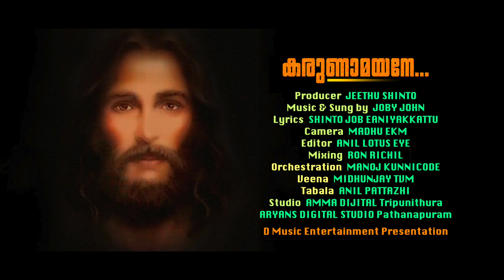KARUNAMAYANE...കരുണമായനെ മലയാളം Christian Devotional Song | Joby john | Shinto job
Lyirics  : Shinto job
Music & sung by : Joby john
Produced by : Jeethu shinto
Camera:  madhu ekm
Editing  :
Anilkumar PA
Mix& mastering :
 Ron Richil
Orchestration :
manoj kunnicode
Veena :
midhunjay tvm
Tabala :
Anil pattazhi
Studio : Amma digital ernakulam & Aryans digital studio pathanapuram

Media partners
God Loves you, toptunes,
Jobyjohn official